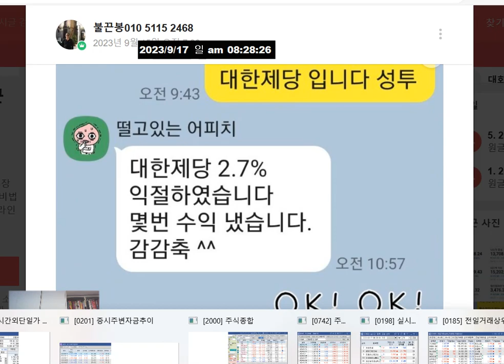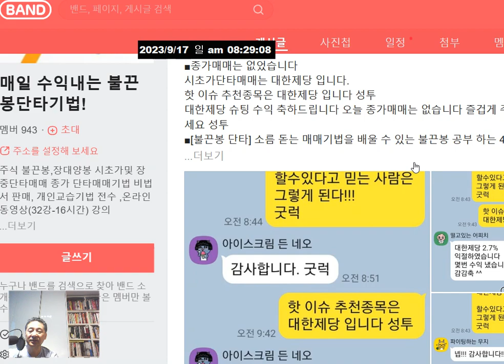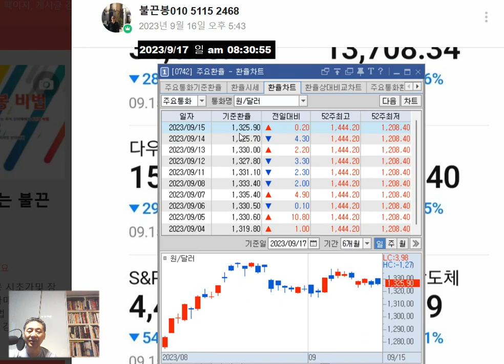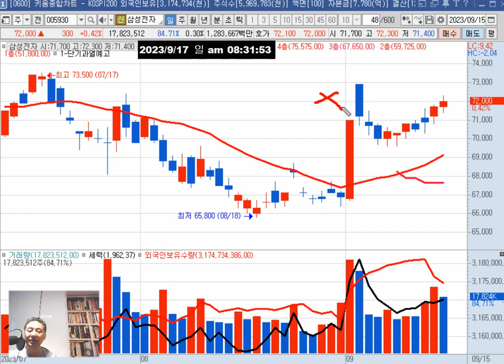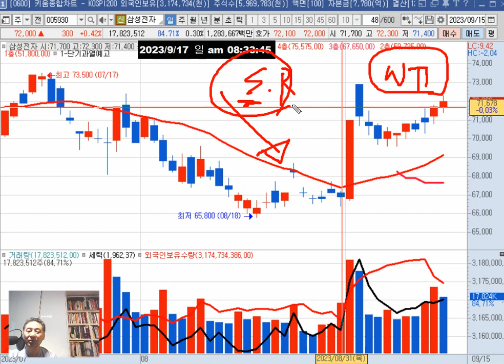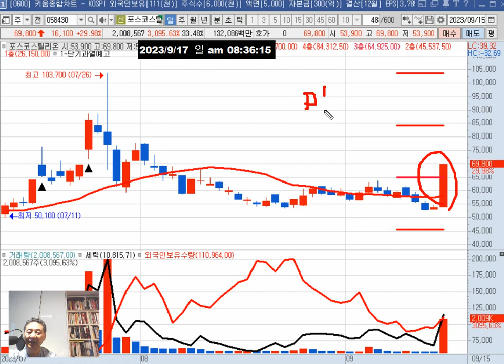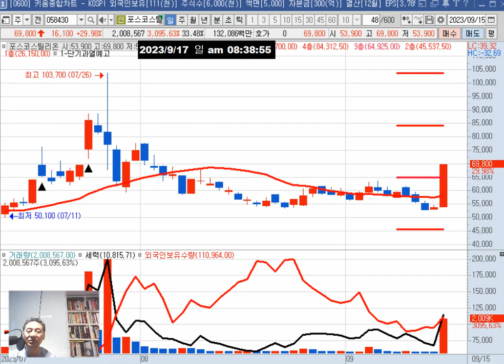월요일(18일) 관심주 = 엔피 서원 HB테크놀러지(우크라재건 9월FED금리동결가능성)